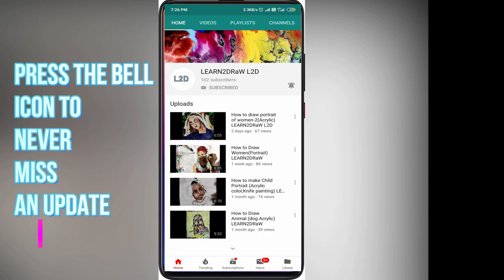How to Draw beautiful Rangoli LEARN2DRaW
Hi, guys today I am back with another video on how to make beautiful Rangoli of a tribal women.